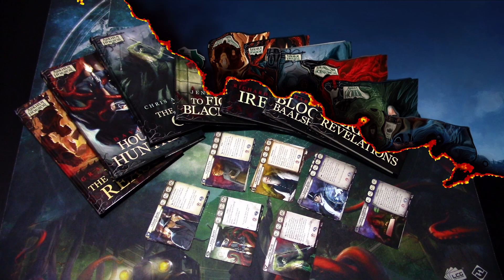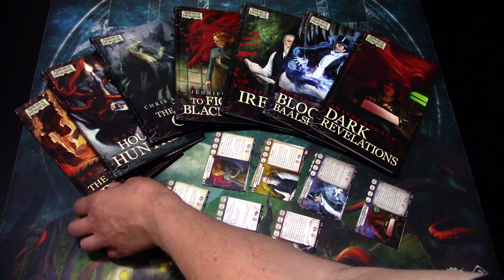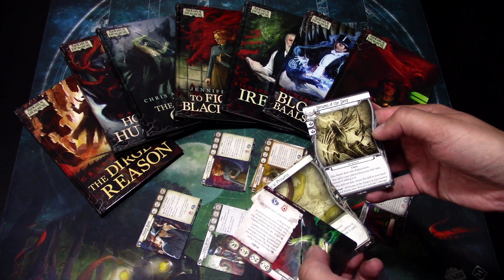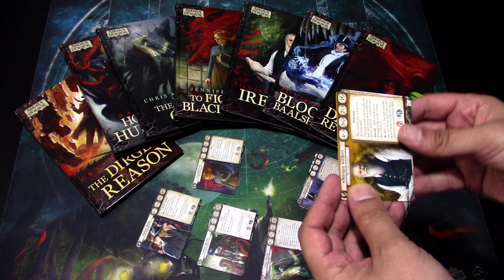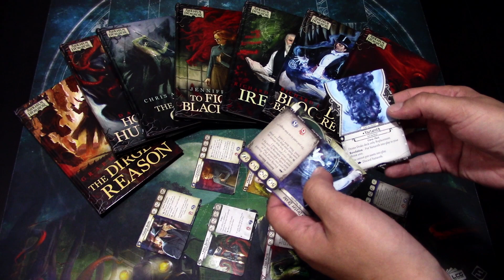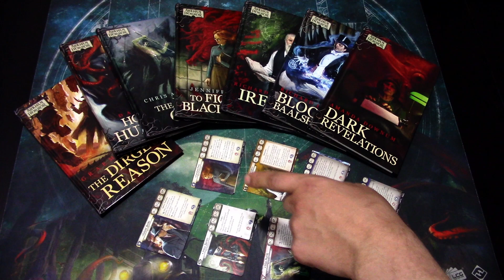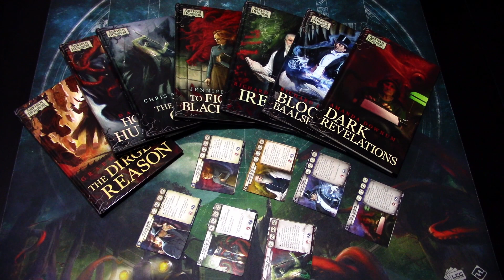Arkham Horror LCG What Novellas to get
FFG has released seven different Arkham Horror LCG related novellas so far. In this short video I will be taking a quick look on which novellas you still might want to get for the replacement cards that come with the novellas. Most of the investigators have already been released to the game in different campaign deluxe expansions or in the Core set, but some replacement cards might be worth getting regardless.